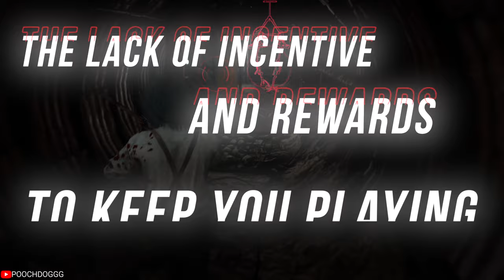2024 could be the END - The Texas Chain Saw Massacre: The Game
2024 could be the END of TCSM and its time we talk about it !!!